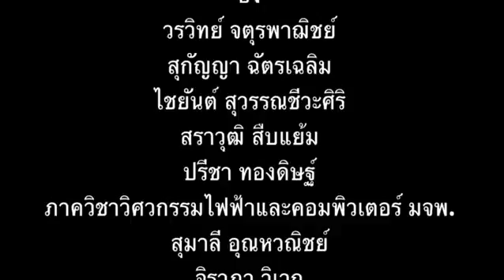การติดตั้งระบบไฟฟ้าวัดถ้ำเหง้า แม่สะเรียง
ทางคณาจารย์และนักศึกษา ภาควิชาวิศวกรรมไฟฟัาและคอมพิวเตอร์ มหาวิทยาลัยเทคโนโลยีพระจอมเกล้าพระนครเหนือ ได้มีโครงการฝึกอบรมครูอาจารย์ในพื้นที่ห่างไกลในเรื่องของการประดิษฐ์หุ่นยนต์ทำมือให้กับโรงเรียนต่างๆ ในละแวก แม่ฮ่องสอนใต้ และจังหวัดตาก โดยจัดโครงการระหว่างวันที่ 21-30 พฤษภาคม 2556 ที่จะถึงนี้ ประกอบกันนั้นทางพระอาจารย์จรัญ อภิชาโต เจ้าอาวาสวัดถ้ำพระโบราณ ได้บอกบุญมาเรื่องการติดตั้งระบบไฟฟ้าในบริเวณวัด วัดถ้ำพระโบราณ นี้วัดแห่งนี้ คงเป็นวัดสายป่า ฝ่ายธรรมยุติเพียงแห่งเดียวในอำเภอแม่สะเรียง

งานทำบุญระบบไฟฟ้าวัดถ้ำพระโบราณ หรือถ้ำาเหง้า สำเร็จเสร็๋จสิ้นอย่างราบรื่นครับ ของที่เตรียมไปหมดเกือบทุกอย่างครับ  ทางการไฟฟ้าภูมิภาค นำโดยนายช่างเจริญ และการสนับสนุนของพี่เสกสรร เสริมพงษ์ ได้มาติดตั้ระบบสายไฟฟ้าหลักผ่านเขามาเกือบ 150 เมตร และปักกราวด์ ให้แท่งใหญ่ครับ  ทางอาจารย์วันชัย (อาจารย์หมี) ได้ทำบุญเป็นโตม High Bay จำนวน สี่โคม ติดตั้งแบบพอดีๆ สว่างนวลๆ ทั่วทั้งบริเวณปฏิบัติธรรม อีกทั้งได้ให้โคม LED มาอีก แปดหลอด มาติดตั้งในถ้ำสวยงามจริงๆ ครับ  พี่สุรเดช บัวทรัพย์ ได้สนับสนุนตู้เบรคเกอร์ และทางน้องสุธี (จิตร)  ได้เป็นเรี่ยวแรงสำคัญในการหาวัสดุไฟฟ้าทั้งหมดในเวลาจำกัด  ทางพี่ซัน Lightsource ได้ให้คำปรึกษาเกี่ยวกับการให้แสงสว่าง  งานนี้ติดตั้งแสงสว่างไปทั้งหมด  42 จุด เต้าเสียบอีก 20 จุด

อนุโมทนาบุญกับทุกท่านครับ ผู้ร่วมทำบุญในการนี้จำนวน 71 ท่านรวมยอดเงิน 127,444.35 บาท เอามาซื้อของครับ เหลือ 30,000 ถวายทำบุญค่าไฟฟ้าไปทั้งหมด  ส่วนค่าที่พักและค่าอาหารนั้นได้ เอาเงินกิจกรรมเหลือๆ จำนวนประมาณ  40,000 บาท  พระอาจารย์จรัญ เจ้าอาวาสบอกว่าเกิดปิติมาก อยู่มา 16 ปี มีไฟฟ้าใช้ก็วันนี้ครับอนุโมทนาสาธุแก่ทุกท่าน

ขอบอกว่างานที่ทำให้วัดในครั้งนี้ จะไปจ้างใครมาทำให้ละเอียดละออ และเป็นไปตามมาตรฐานและคุณภาพสูงอย่างนี้ก็หาไม่ได้อีกแลัวครับ เราใช้วัสดุอุปกรณ์อย่างดี และมีการติดตั้งที่เป็นมาตรฐาน อีกทั้งมีประโยชน์ในการฝึกการทำงานติดตั้งให้นักศึกษาและเป็นบุญ